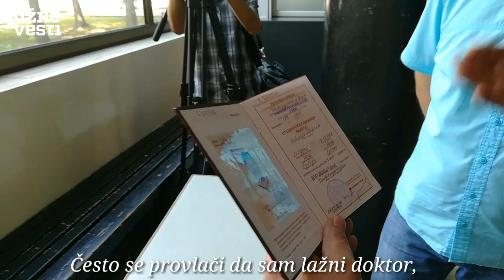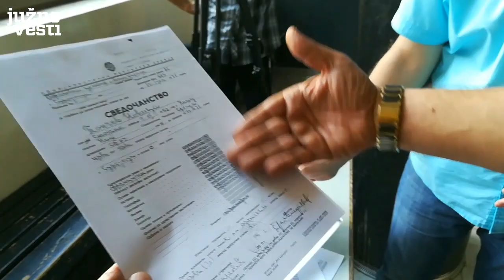Novica Tončev pokazao diplomu i indeks